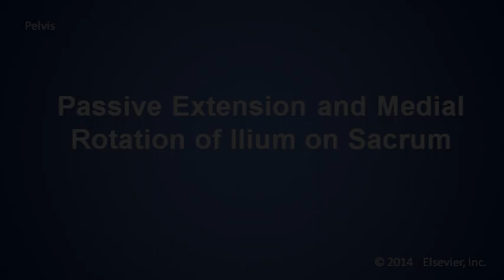Passive Extension and Medial Rotation of Ilium on Sacrum